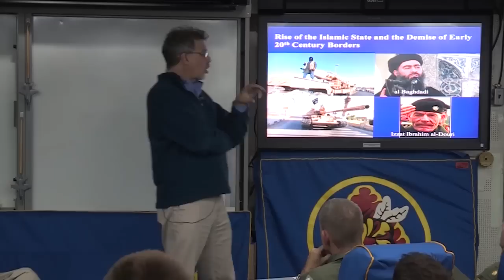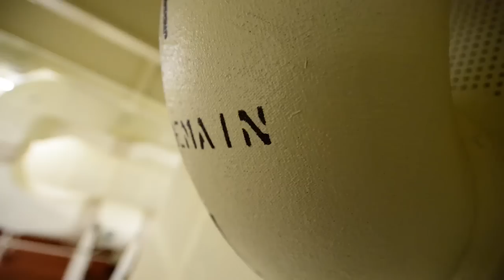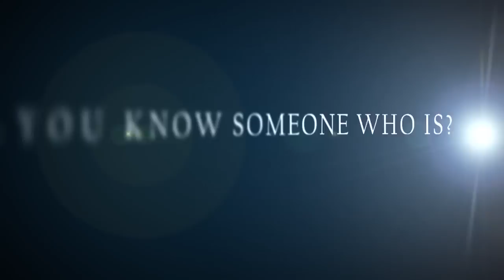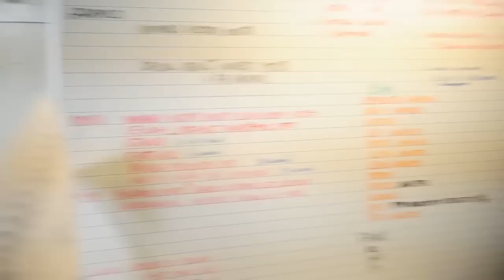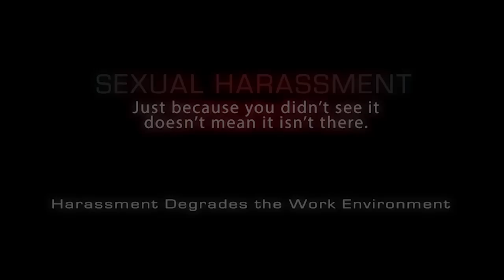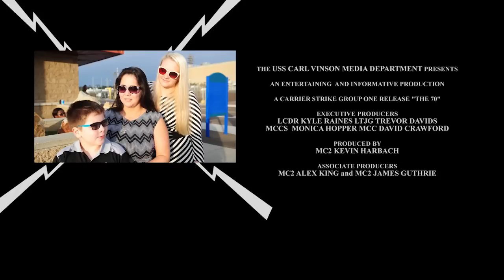USS Carl Vinson's "The 70" - Episode 1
A news cast to communicate shipboard news and events to the crew of USS Carl Vinson (CVN 70). Carl Vinson and its embarked air wing, Carrier Air Wing (CVW) 17, are on deployment in the U.S. 7th Fleet area of responsibility supporting security and stability in the Indo-Asia-Pacific region. (U.S. Navy video/Released)